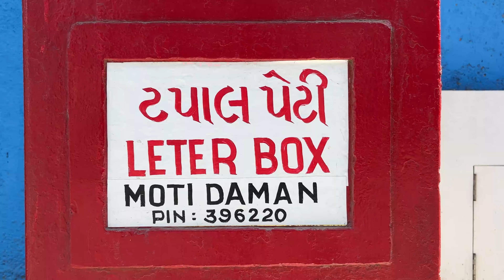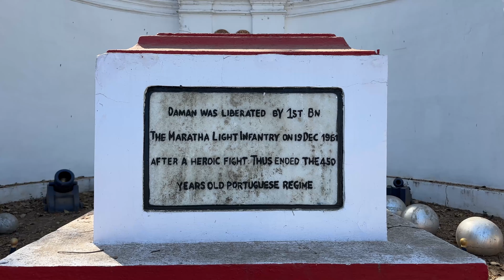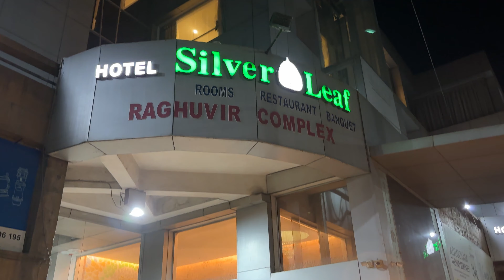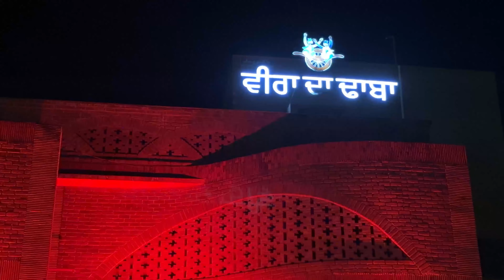Daman Complete Guide | Best Budget Hotels, Veg Food, Transportation | Daman Tour Plan from Mumbai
This amazing beach destination is just 3 hours from Mumbai and is one of the best place to visit with friends and family. Whether you are a history buff, beach bum or a foodie adventurer, this place has it all.

Hotels :
 Daman
4 & 5 star -
  Cidade De Daman Beach Resort
  Praveg Beach Resort
  Hotel Miramar
  Hotel Sea Rock Inn
  Hotel Searock Villa
  Hotel Citadell De Daman
  Treat Resort
3 star-
  Hotel Presidency Landmark
  Hotel Reevanta
  Hotel Casa de Damao
  Hotel Blue Lagoon
  Hotel Jazira
 Vapi
  Hotel West View
  Hotel Silver Leaf
  Hotel Woodlands

Restaurants :
M Kutty’s The Veg
Pithora Restaurant
Restaurant Sabziwala
EnvAiroH
Veera da Dhaba(Not Pure Veg but highly recommended for ambience)